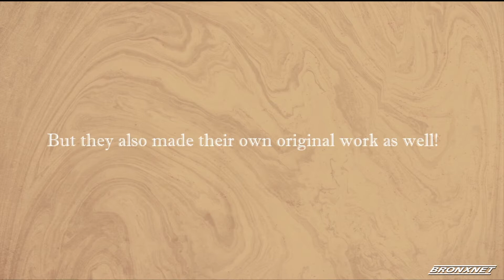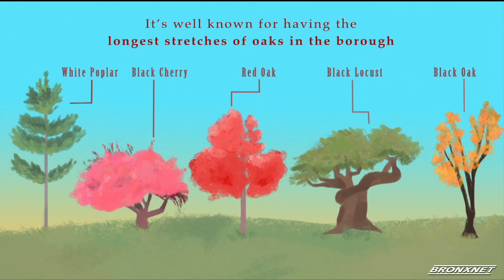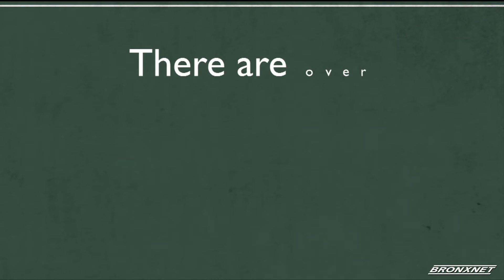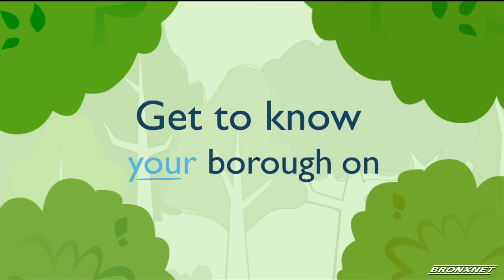Bronx Connections: Impact of Legal Weed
BronxNet, WFUV and The Norwood News hold a panel discussion on the legal impact of weed. WFUV Reporters Theresa Schliep and Julia Rist are joined by Eli Northrup from Bronx Defenders, Joseph Thompson of Bronx Community Board 11 and the 49th Precinct Community Council, Dr. Chinazo Cunningham from Montefiore Health System, and State Senator Jamaal Bailey for a discussion on medical impacts, legislation, and more.